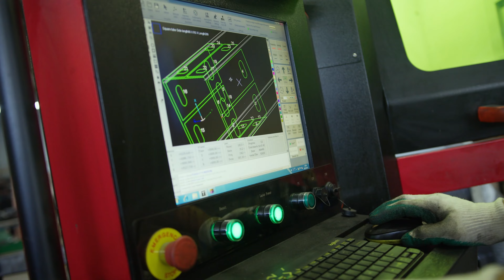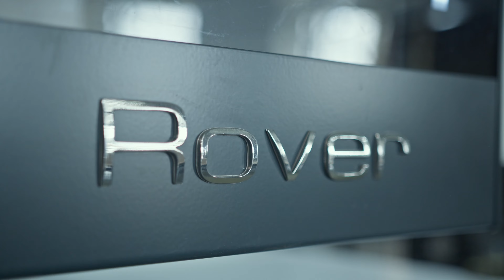20 лет производим мебель.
В нашем арсенале все основные производственные цеха и участки, участвующие в изготовлении конечного продукта - заготовительные, обрабатывающие и сборочные.

Это позволяет нам:

☑️Изготавливать 50 номеров в сутки.
☑️Комплектовать отели под ключ.
☑️Выполнять сложные проекты в короткие сроки.
☑️Выпускать широкую номенклатуру изделий — коллекции мебели для номеров, мягкую мебель, барные стойки и стойки ресепшн, элементы декора интерьера.

Нам доверяют лучшие!